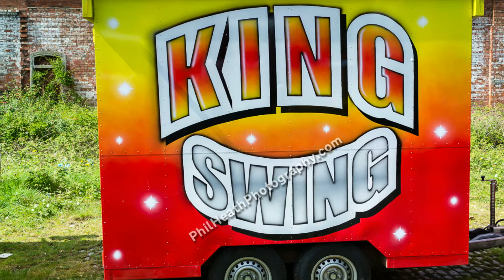Llandudno Transport Festival 1st May 2014 (Part 2 of 3)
Photographs of the Llandudno Transport Festival taken on 1st May 2014.